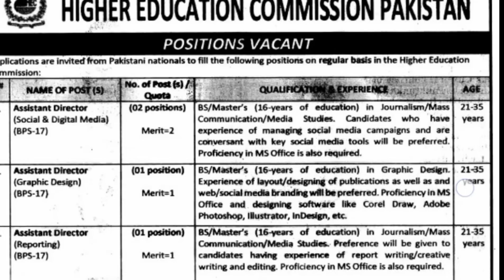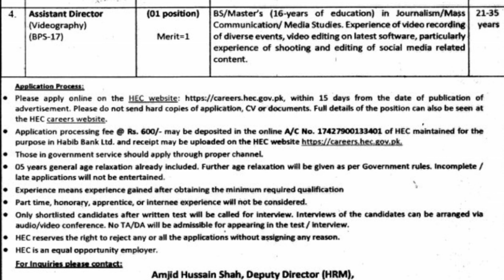Higher Education Commission Pakistan Jobs| 4 Dec 2022